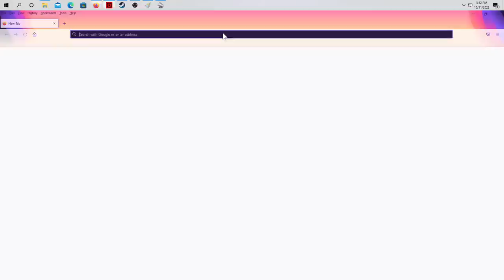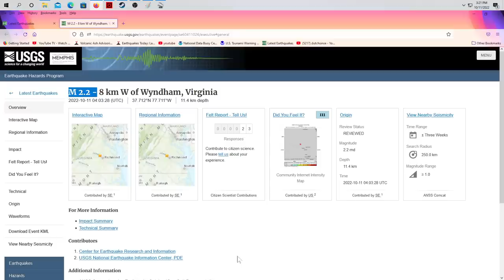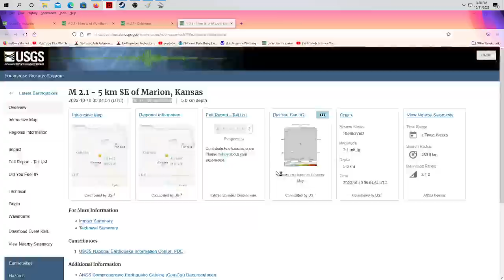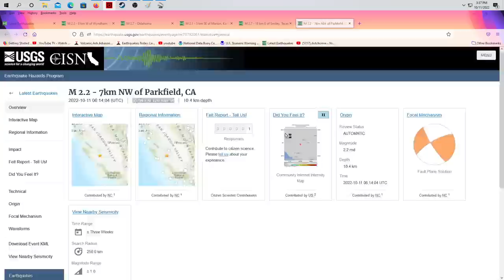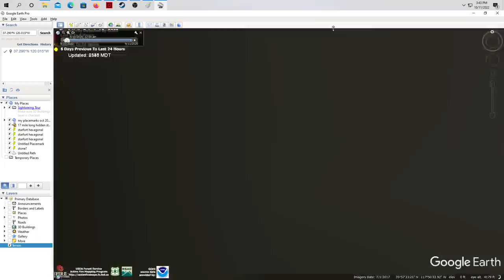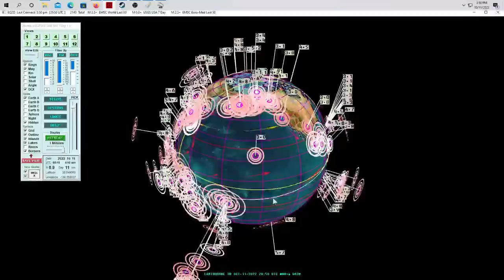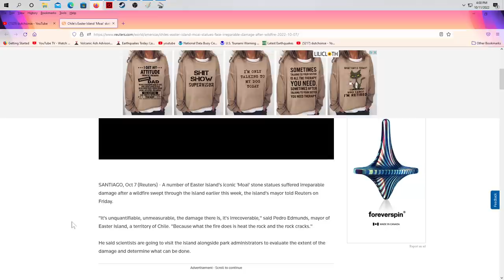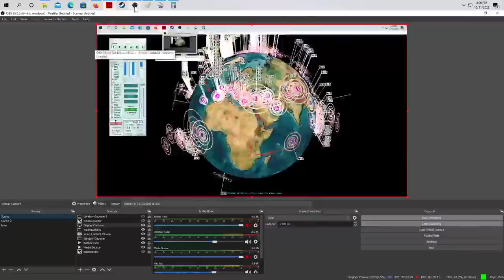10/11/2022 -- East Coast USA Earthquake in Virginia! Easter Island statues BURN?! Odd things afoot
I address Easter Island at the VERY end of this hour long update.

The East Coast of the USA is now moving as expected with Virginia showing new movement.  The warning for Virginia was issued 2 days ago in my video from 10/9/2022

The West coast, I have to talk about it again.. the "starfort" and the quakes happening around it.  Can't be ignored, and I'm the only person to notice / and or talk about it.

As for Easter Island, I've seen something similar before, back in 2011. in Peru 2 weeks before the Japan megaquake M9.0.